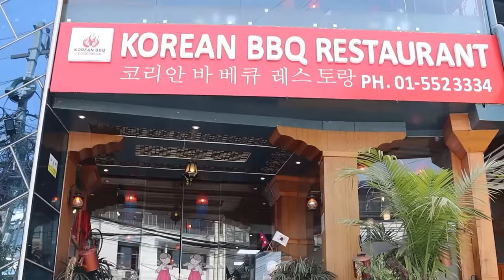मेयर हर्क साम्पाङलाई भेटेर पत्रकार सरल गुरुङ र अनुप भट्टराईले गरे खरो प्रश्न,साम्पाङको झन खरो जवाफ